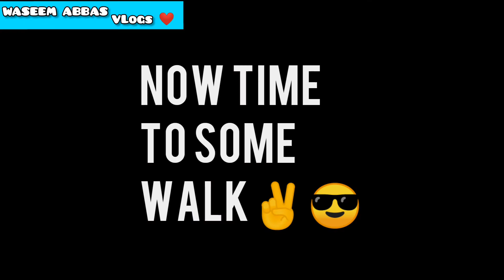NADALA SULEHRIAN ❤️|| A DAY IN MY LIFE|| MY FIRST VLOG|| ENJOY WITH JIGERR 😍|| NO COPY RIGHT MUSIC 🎶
A DAY IN MY LIFE AT HOME TOWN NADALA SULEHRIAN ❤️
ENJOY AT ZFC 🍕
❤️. THANKS. ❤️

INSTAGRAM ID LINK:- I'm on Instagram as @waseemabbasofficial01. Install the app to follow my photos and videos.